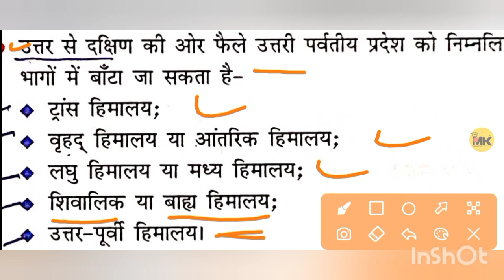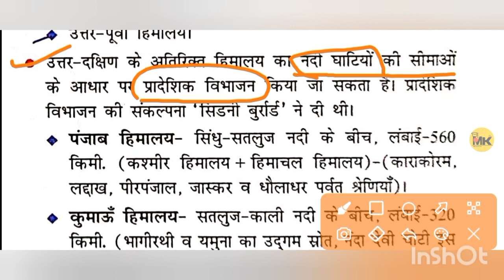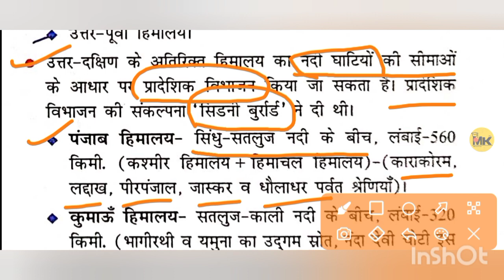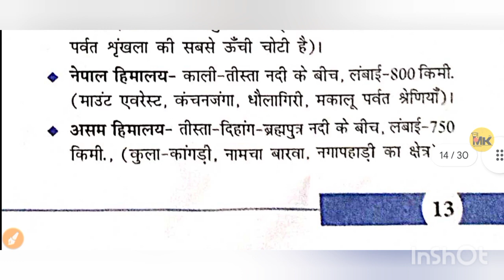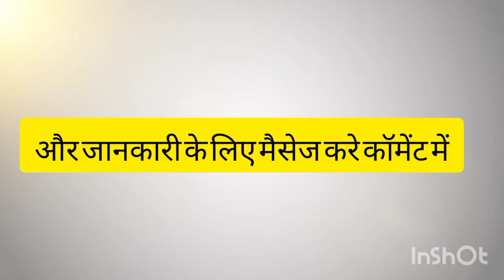semester 3 geography GE topic | नदियों के आधार पर हिमालय की सरंचना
नदियों के आधार पर हिमालय की सरंचना || semester 3 geography GE topic

geography 3rd semester general, geography general 3rd semester suggestion, 3rd semester geography general suggestion 2023,

 ug Geography Generic Semester 3 syllabus Vbu and Bbmku, Vbu geography generic syllabus, Bbmku geography generic syllabus, geography generic syllabus sem 3, geography generic Sem 3 syllabus, VINOBA BHAVE UNIVERSITY HAZARIBAGH, BINOD BIHARI MAHTO KOYLANCHAL UNIVERSITY DHANBAD, Sidhu Kanhu University,

sido kanhu murmu university,
sidhu kanhu murmu university,
sidhu kanhu murmu university dumka,
skmu ug geography syllabus,
skmu question bank,

skmu_ug _question_paper,
skmu ug  questions and answers,
skmu ug  question paper 2019,
skmu ug  questions,
skmu ug sem 3